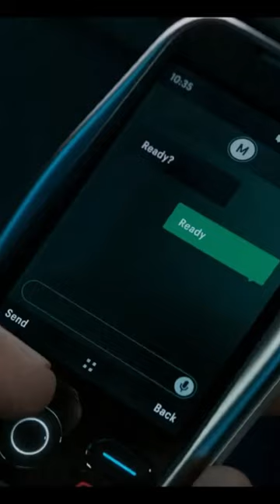Makarov Edit (Modern Warfare 2)